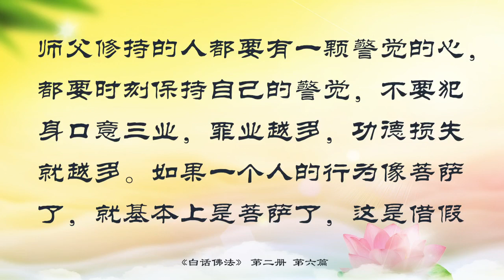白話佛法（第二冊） 6. 借假修真，見證佛性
白話佛法（第二冊）
6. 借假修真，見證佛性

見證佛性，就是說你看到這個人在做善事，是用佛的心在做善事，他是佛，是菩薩，我見證了，我證明了，你是菩薩。證明佛性，見到了叫見證，見到之後要證明是真的東西叫見證。感悟佛性，用自己的真心去悟出佛性。這三個加起來才叫功德，功德就是用心來做善事，行善事，說善言，用心發出來的東西，那才叫功德，做善事有人天福報。求福不見功德，因為當一個人求福的時候得到的是人天福報，而得不到功德。功德可以消除你的罪業，可以消除你的業障。真正的功德不但要看見佛性，還要應用佛性，還要感悟佛性，這才叫真實妙用。比如今天做功德是無所求地去做，去幫助人家，是真正的在幫助他，就見證了你的佛性，沒有目的去幫助人家，做出來的就是佛性，你所做的事情能看見你的佛性，就叫功德。如果有目的的去幫助人家，就不是菩薩的所為，不是菩薩的所行，不是菩薩的所言，所以就沒有功德。真實妙用就是真正的把這個佛法來妙用。

為什麼不應用佛性等於不平等，做任何事情如果不應用佛性來做，就是不平等。不應用佛性去做事情，會有不平等？如果不是為了救度眾生，而是為了某一原因去做，你們說這是平等嗎？比如為了讓你以後能為我做更多的事情，我現在才為你做很多事情，這是平等嗎？這在理念上是不平等，而在人間講起來好像是平等的，一報還一報，實際上偏離了佛法的廣度有緣眾生的原則。隻有沒有目的，全身心地去幫助人家時，才是真正的平等。不平等就是沒有應用佛性，但是任何的不平等都有一個時效，這個不平等等到一定的時候，他的時效性過了之後，就平等了。舉例講，因為你所做的善事沒有了，所以就平等了，例如不要以為我救過你一次，你就應該永遠欠我的，受我之氣，這就是不平等的道理，等這個人受不了離開之後，就平等了，這就是時效性過了。所以我們應該用平等之心對待眾生，故應以平等心視人之，即用平等心看所有的眾生。

身口意修心的快法，首先要知道什麼是身口意。身業：殺生、偷盜、邪淫。口業：妄言、绮語、惡口、兩舌。意業：貪欲、瞋恚、愚癡。身口意的修心快法，在你的心中有一個心法，一個以你本性唯心的法門，叫心中心法。因為你本身的佛性就是你最好的一個法門，你心中已經有了這個心法了，把自己最善良的這個佛心挖出來，就是心中心法。

給眾徒講講「以佛性印凡心」，要接受佛菩薩的心，把佛菩薩的心印在自己的凡心中，要經常拿佛性來印照自己的凡心，反之再用自己的凡心去印佛心，猶如，今天想到某人曾傷害過自己就很氣憤怎麼辦？能向别人發洩嗎？如果是菩薩會這樣做嗎？要常用凡心對照佛菩薩的心。印佛心，就是用凡人的心去和佛菩薩的心放在一起，也就是說你做任何事情，都要問問佛菩薩，我這樣做對不對？佛菩薩在哪裏，佛菩薩就在你的心裏，所以要修假成真，用假的身體來成全你真的佛性，有了真佛心，隨即身體也成佛，因為你假的身體所做出來的事情，全是佛菩薩所做的。比如，你合掌念阿彌陀佛，腦子裏如果是空的，你假的身體是在拜真的佛，心裏也是真的佛，你映照着自己所看到的所感受到的佛，這個你所拜的佛不就是借假修真嗎？現在你是借這個嘴巴在念經，而許多年之後，你的身體沒有了，你的嘴巴沒有了，是不是叫借假修真？

以佛印心，必須要有幾個條件：1. 心量大，福報大。如果你的心與菩薩的心相應了，你的心量（氣量）越大，你的福報就會越來越大。2. 念經時，持誦菩薩住頂，就是當你在念經時，觀想觀世音菩薩在你的頭上坐住灌頂。3. 菩薩心廣結善緣，菩薩與眾生結的都是善緣，如果你是菩薩，你把佛菩薩的慈悲帶給了人家，結的就是善緣，你這個心結出去就有功德。如果你是壞人，帶給人家的緣都是壞的、惡的，結的就是惡緣。4. 以身作則，布施法。就是讓你們要以身作則，做人要像個菩薩。布施法，能讓你們開智慧，有了智慧就能開悟。布施法是無量布施，是利益眾生，這就是大乘佛法的精華所在。大乘佛法講的就是利益眾生，絕對不是利益自己的。大乘佛法利他利生，當你救人的時候，一定會付出的，等到人家好了之後，你得到的功德是無量的。比如當你拿錢去幫助别人時，其實自己本來也沒有多少錢，等到人家好了之後，多感激你啊，會加倍地償還，或會感激你一輩子。

要開悟，要明白自己真實的心，堅持修持能見你的本性，當一個人堅持修持自己的時候，你的本性才會顯露出來，修到無上正等正覺，即最高境界，就是具有最高的圓融智慧。無上正等正覺，就是佛。

今天就給大家講到這裏。所有跟隨師父修持的人都要有一顆警覺的心，都要時刻保持自己的警覺，不要犯身口意三業，罪業越多，功德損失就越多。如果一個人的行為像菩薩了，就基本上是菩薩了，這是借假修真的基礎。